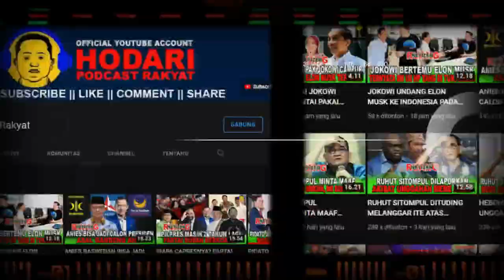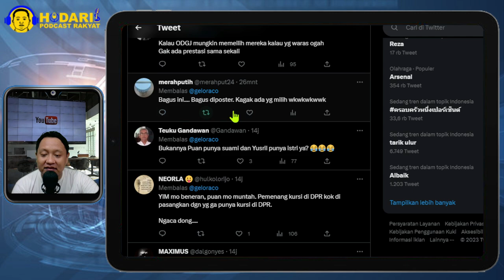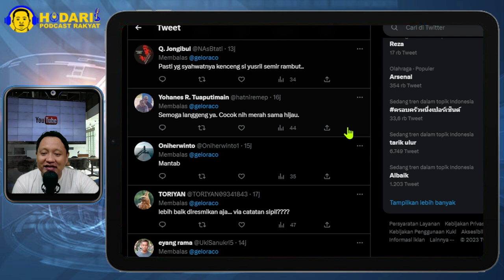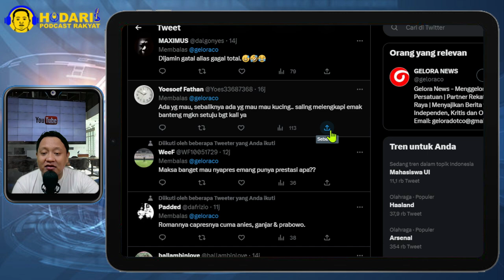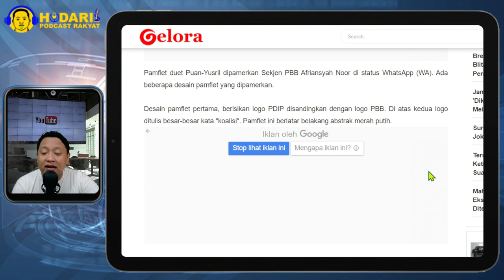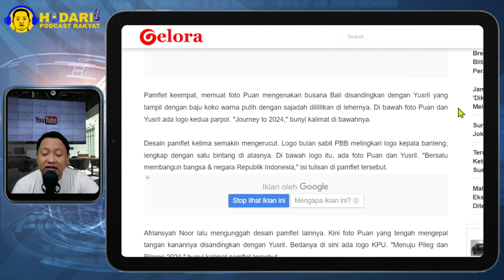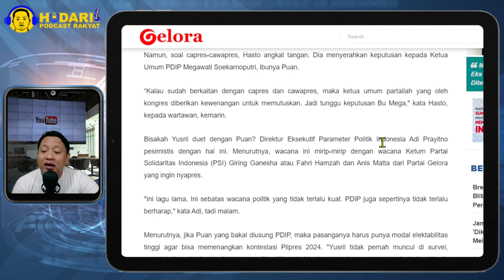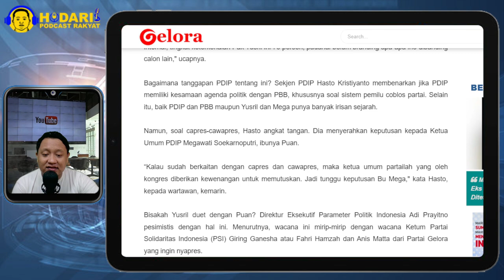POROS BARU...!! YUSRIL MAU BERPASANGAN SAMA PUAN SUDAH PAMER BROSUR; DUET PUAN-YUSRIL...?!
PBB Wacanakan Pasangan Puan-Yusril di Pilpres 2024.